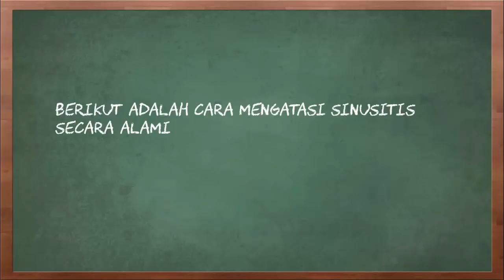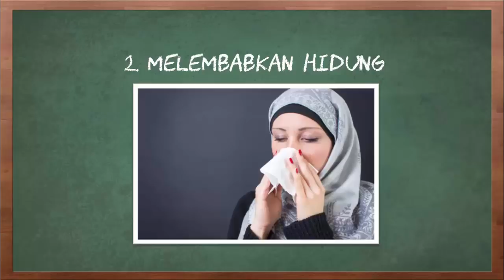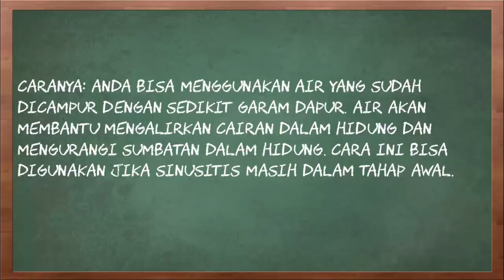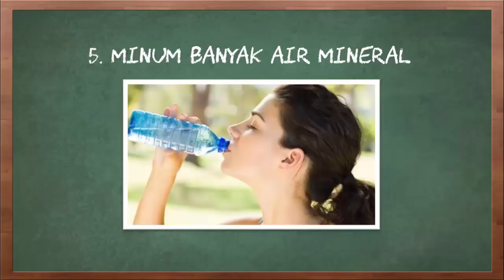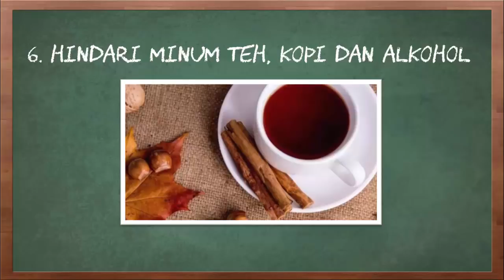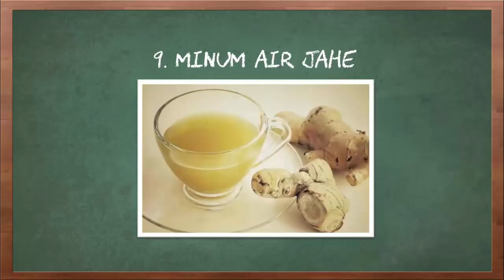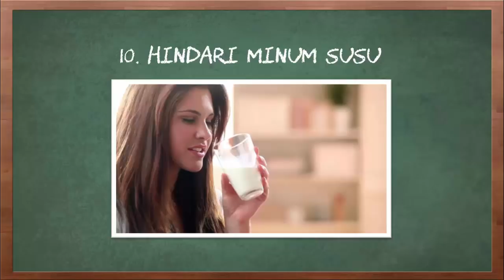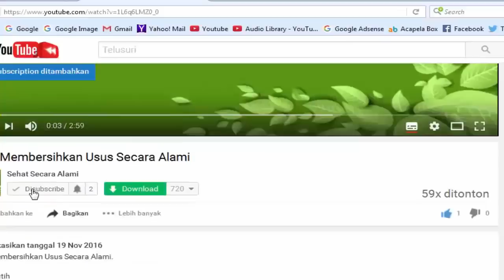Cara Mengatasi Sinusitis Secara Alami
Video kali ini tentang cara mengatasi sinusitis secara alami dan mudah dipraktekkan.

Sinusitis adalah penyakit yang sangat umum dan menyerang hampir semua orang di berbagai negara. Di Indonesia penyakit ini juga banyak ditemukan dan biasanya penyebab sinusitis ini terjadi pada orang yang tinggal dikawasan udara bersuhu rendah.

Awal sinusitis mungkin tidak terlalu diperhatikan, karena biasanya gejala yang muncul memang sangat mirip dengan flu biasa. Namun gejala yang lebih lama selama lebih dari dua minggu bisa menjadi pemicu sinusitis yang serius.

Berikut adalah cara mengatasi sinusitis secara alami
1. Mengompres Hidung dengan Air Hangat
2. Melembabkan Hidung
3. Makan Nanas
4. Uap dengan Minyak Kayu Putih
5. Minum Banyak Air Mineral
6. Hindari Minum Teh, Kopi dan Alkohol
7. Mengkonsumsi Makanan Pedas
8. Gunakan Filter Udara
9. Minum Air Jahe
10. Hindari Minum Susu
11. Minum Jus Buah dan Tambahkan Minyak Oregano

Itulah beberapa cara mengatasi sinusitis secara alami